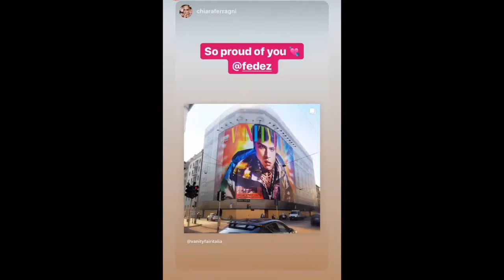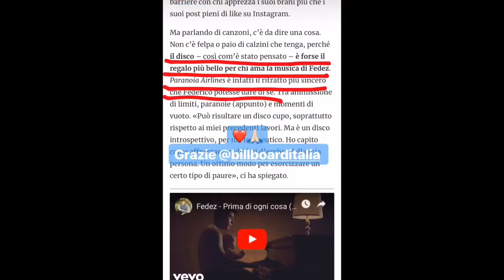FAN IN VOLO CON FEDEZ ASCOLTANO IN ANTEPRIMA IL DISCO PARANOIA AIRLINES INSTAGRAM STORIES IG